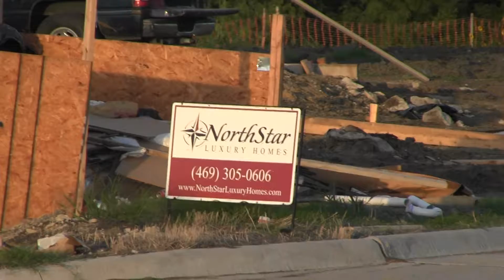Day 53 - Pouring the Foundation Part 2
Pouring the Foundation